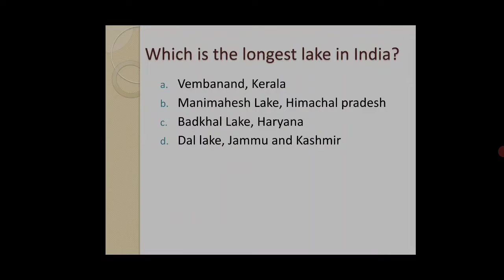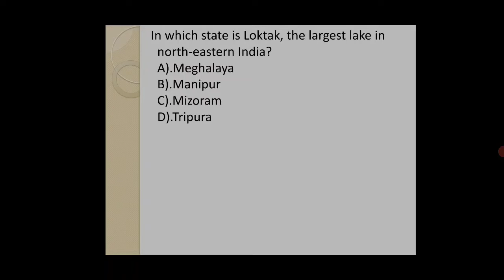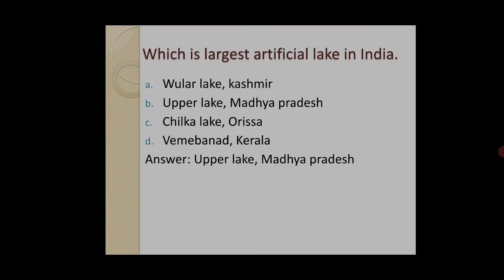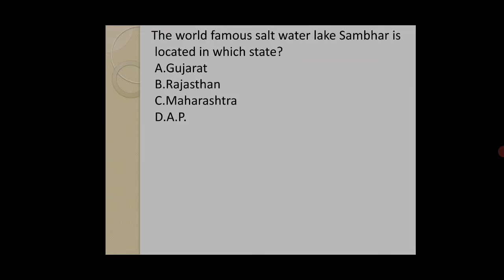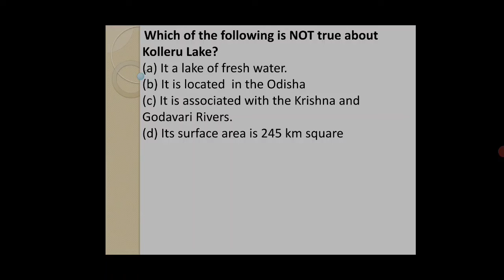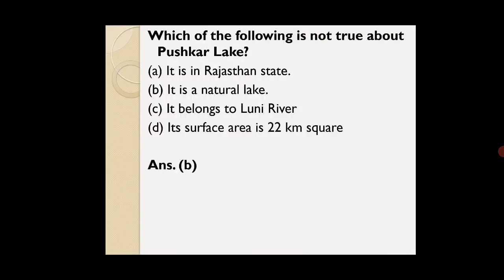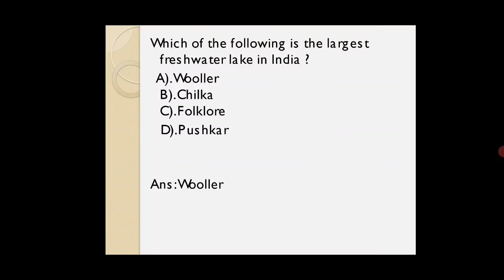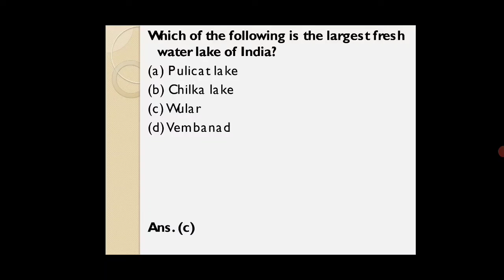Rivers And Lakes Of India MCQ'S Part-2 / Jkssb FAA, SI